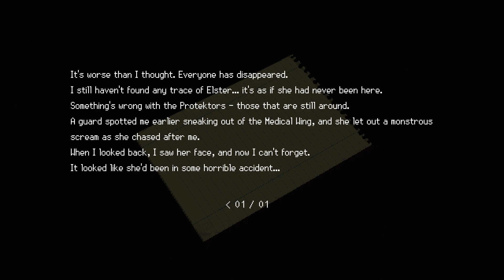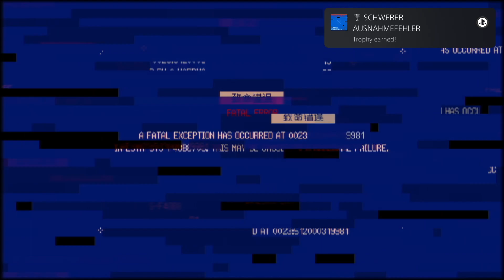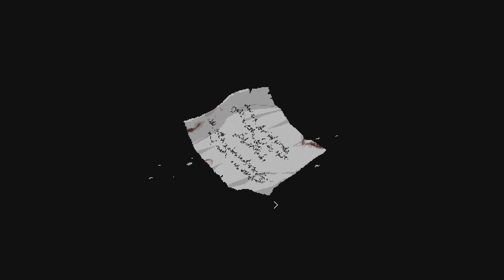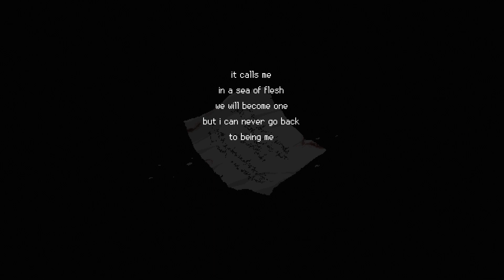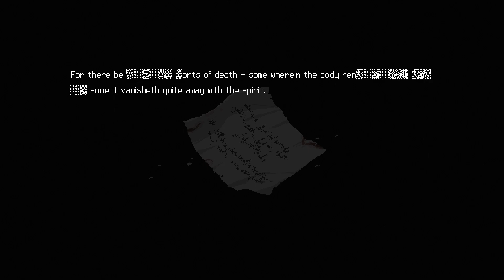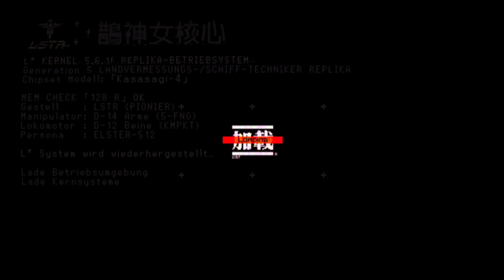[09] Beo (Let's Play Signalis)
Beo deserved better.